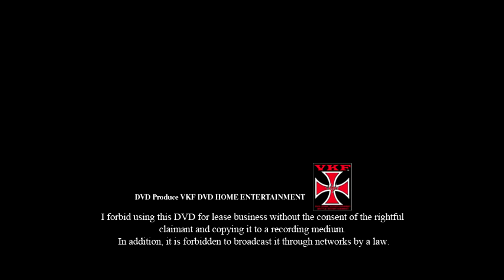VKFエンターテインメント 2010.3.10 ミラクルマン＆松山勘十郎＆栗原あゆみvsタイガースマスク＆ブラックバファロー＆華名(ASKA)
2010.3/10 プチミラクルハリケーン３
大阪ミナミ ムーブ・オン・アリーナ
■タッグマッチ60分１本勝負
ミラクルマン＆松山勘十郎＆栗原あゆみ
vsタイガースマスク＆ブラックバファロー＆華名(ASKA)

Today's delivery card
2010.3 / 10 Petit Miracle Hurricane 3
Osaka Minami Move on Arena
■ Tag match 30 minutes 1 match
Miracle Man & Kanjyuro Matsuyama & Ayumi Kurihara
vs Tigers Mask & Black Buffalo & Kana (ASKA)